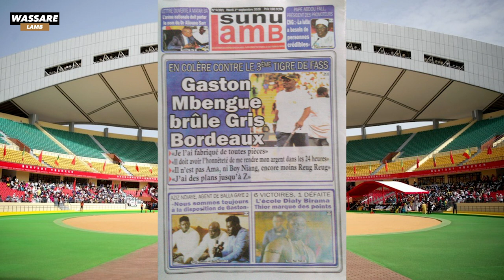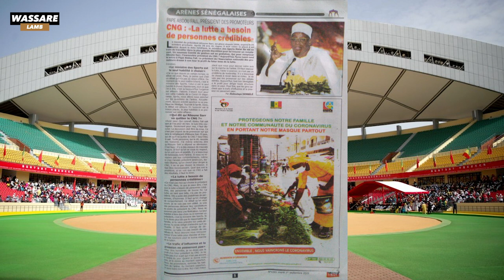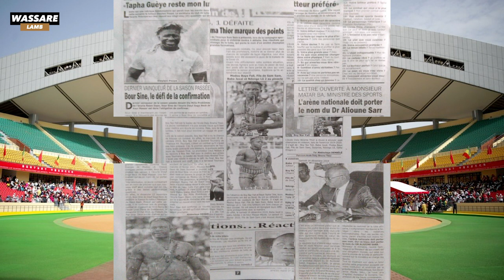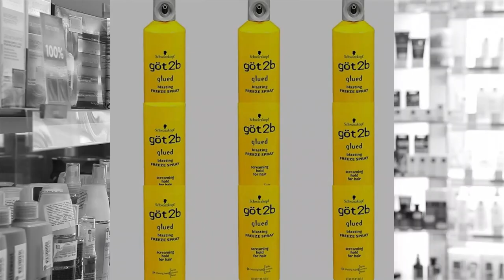Gaston Mbèngue en colère et brule Gris Bordeaux | Revue du 01 septembre 2020